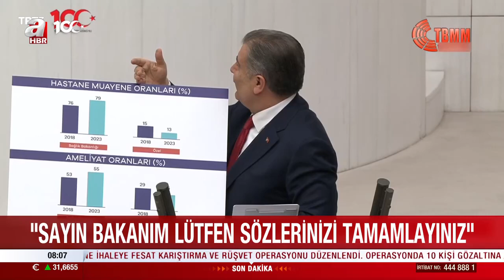Meclis’te Koca ile Bozdağ’ın güldüren diyaloğu! Bakan Koca süre yetmeyince ek süre talep etti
Sağlık bakanı Fahrettin Koca, Türkiye Büyük Millet Meclisi Genel Kurulundaki 2024 bütçe görüşmelerinde bakanlığının çalışmalarını anlattı. Bakan Koca'nın, süre konusunda kendisini sık sık uyaran Meclis Başkanvekili Bekir Bozdağ'dan sürekli ek süre talep etmesi ve ikili arasında yaşanan diyalog milletvekillerini güldürdü.